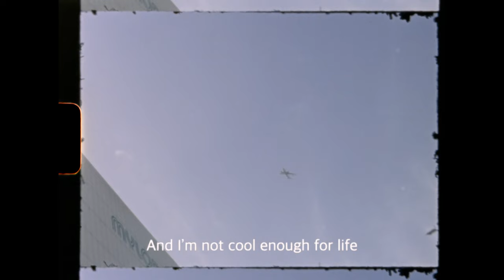falls - "Blunt" (Official Music Video)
"Blunt" by falls from the first full length 'MARTYR' available now at Waterslide Records

Filmed, directed and edited by Hirokazu Kobayashi

Special thanks to our friends who are in this video, and to every single of you who support us over the years.

falls 'MARTYR' release tour 2023:
6/11 (Sun) Koiwa Bushbash, Tokyo​⁠
7/1 (Sat) Super Takasuka, Ehime
7/2 (Sun) Studio Crecent, Okayama
7/15 (Sat) Namba Bears, Osaka
7/16 (Sun) Shin Sakae Daytrive, Nagoya
7/17 (Mon) Kichijoji Warp, Tokyo
7/22 (Sat) Kichijoji Daydream, Tokyo